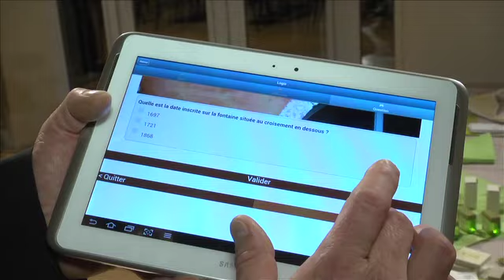Assemblée générale de l'association des logis des Hautes-Alpes